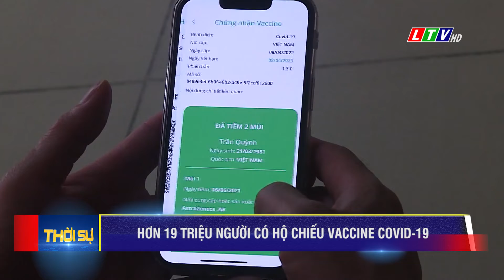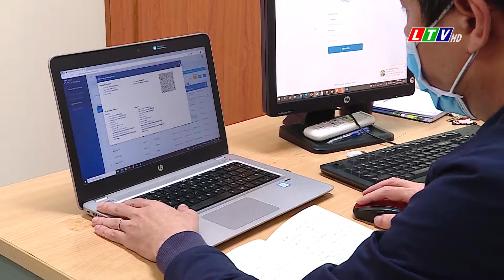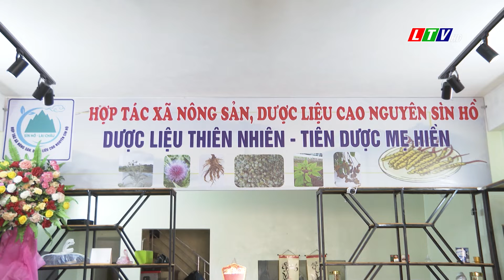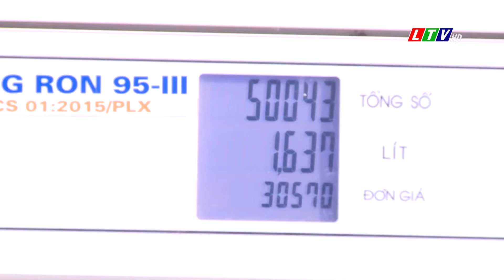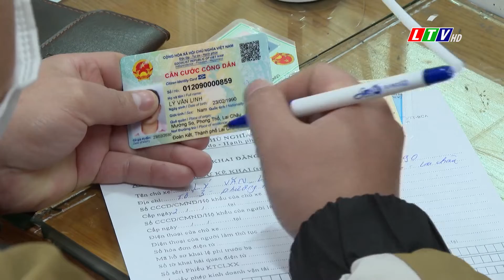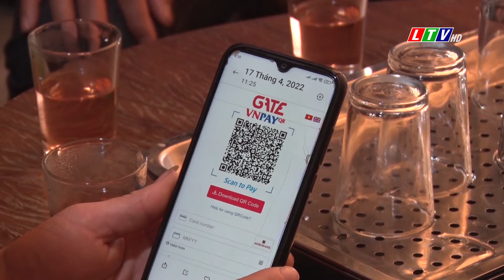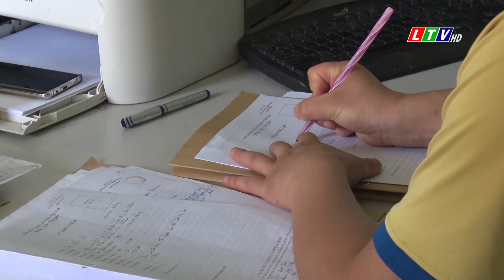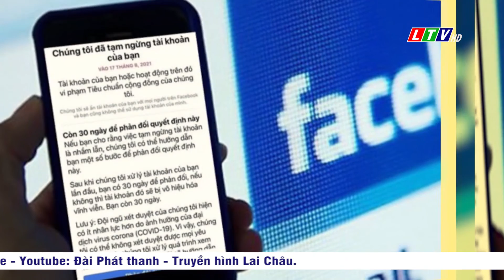Lai Châu - Tin tức thời sự tối, ngày 22/05/2022